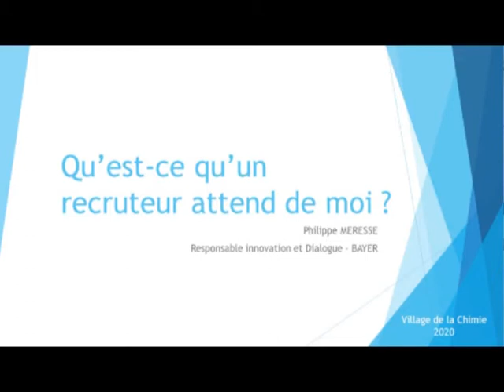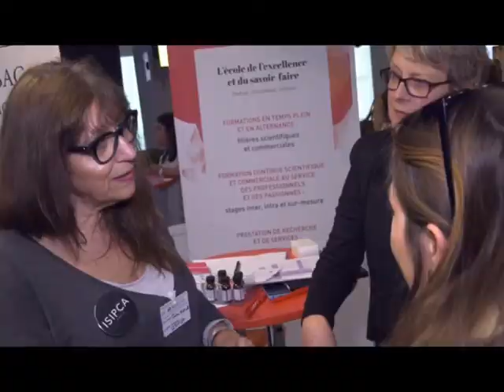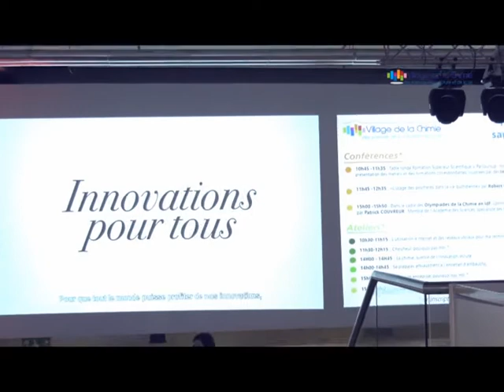Interview Philippe Meresse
Le Village de la Chimie 2020 s'est tenu au parc floral les 28 et 29 février 2020. Retrouvez les temps forts de cet événement incontournable.
Philippe Meresse, Responsable inovation center et dialogue - Bayer a animé un atelier : "Ce que les recruteurs attendent de moi"